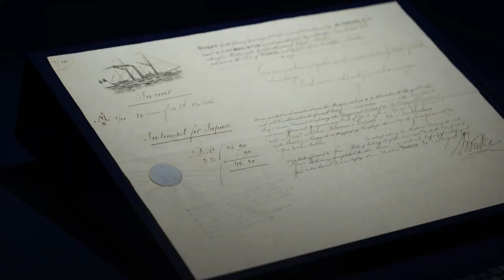VEUVE CLICQUOT | Exhibition | 250 years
Solaire Culture, the first ever global traveling exhibition from Veuve Clicquot, celebrates 250 years of the iconic champagne house.
Conceived in collaboration with French curator Camille Morineau and designer Constance Guisset, it offers a complete immersion in Veuve Clicquot’s legacy through a modern and enticing journey exploring the house’s heritage, savoir-faire and cultural imprint from 1772 to the present day.
Veuve Clicquot’s first traveling exhibition on a global scale.
Opening on June 16th, 2022 at the Jing in Tokyo, the Solaire Culture exhibition shines a light on Veuve Clicquot’s 250 years of history. For the first time, visitors will be able to immerse themselves in the House’s heritage, which is considered one of the most significant of the Champagne region with more than 2,000 objects and 1km of archive shelves. Based on its long tradition of innovation and creativity, the House has established a dialogue between its legacy and the resolutely contemporary vision of the curator, Camille Morineau, and designer Constance Guisset. Conceived as an experience, and appealing to all the senses, this journey into two-and-a-half centuries of “Clicquot Culture” celebrates creativity, optimism and boldness, arriving in the present day with striking contemporary artworks specially commissioned for the exhibition.

A 100 % feminine exhibition
To express Veuve Clicquot’s heritage in a contemporary form, and as a tribute to Madame Clicquot’s audacity, Camille Morineau brought 10 bold and renowned female artists together for the first time, including the iconic Yayoi Kusama and manga artist Moyoco Anno. Each one was given carte blanche and delivered an original artwork inspired by Madame Clicquot, her inventions, which revolutionized the world of champagne, or the emotional power of the sun.

▪️ E N J O Y R E S P O N S I B L Y ▪️
Do Not Forward Message